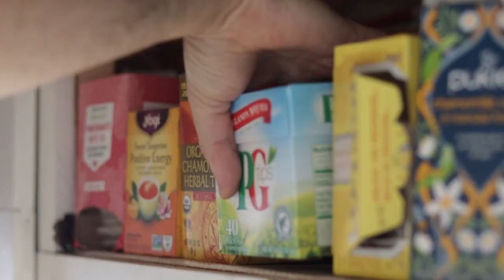Diving Into The Bus Life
Decisions, decisions, decisions...

Hope you enjoy my latest video! See ya next week.